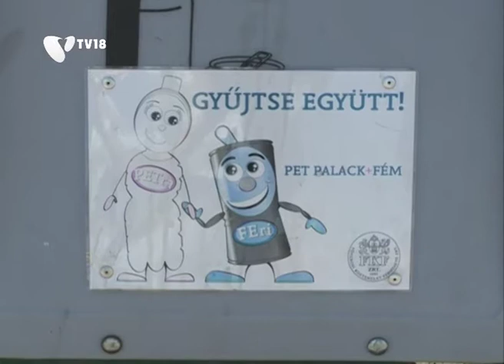[110901] Egybe dobjuk be!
Változik a szelektív hulladékgyűjtés. A Fővárosi Közterületfenntartó Zrt. együtt gyűjti ezentúl a PETpalackokat és a fémdobozokat. A döntés hátterében korántsem lírai okok állnak, így akarják megelőzni azt, hogy a hajléktalanok felborogassák a szelektív hulladékgyűjtő tárolókat, és kivegyék belőle az értékes hulladékot.